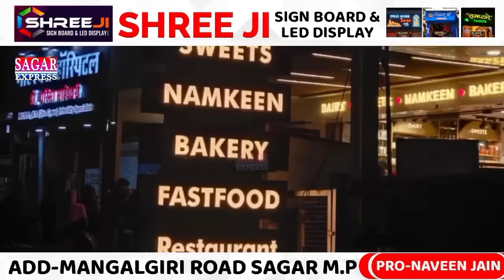सागर में 2 दिनों से गायब महिला आखिर इस जगह कैसे पहुँची,देखिए पूरा मामला||SAGAR EXPRESS